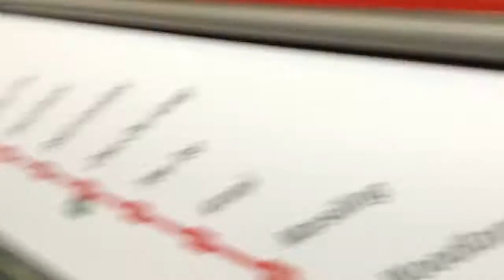SMRT C151 [007/008] departing Canberra [NS12]